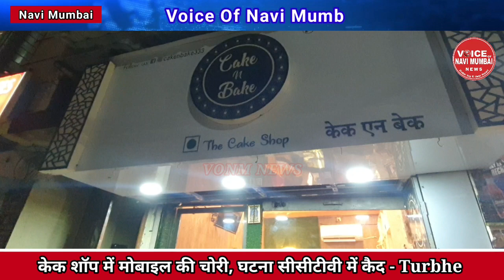Navi Mumbai : केक शॉप में मोबाइल की चोरी, घटना सीसीटीवी में कैद - Turbhe.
Navi Mumbai :  Turbhe Sector - 21

केक शॉप में मोबाइल की चोरी, घटना सीसीटीवी में कैद

Voice Of Navi Mumbai News